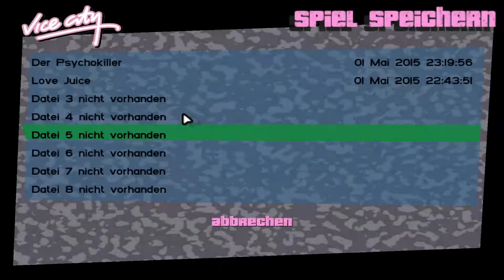PC - Let's Play Grand Theft Auto: Vice City Part 19 - Vom Kopa Comeback zu Explosiven Fails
Herzlich Willkommen zu diesem Projekt! Mir wurde schon viel über GTA: Vice City gesagt, besonders, dass es das beste GTA ist was es gibt. Darum werde ich, Koparius, in diesem LP mit euch herausfinden ob das auch stimmt! Verfolgt mich in diesem Blind LP durch die Verbrecherszene der 80s! Viel Spaß mit dem Video! ^^